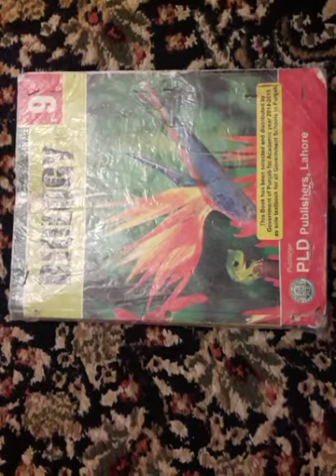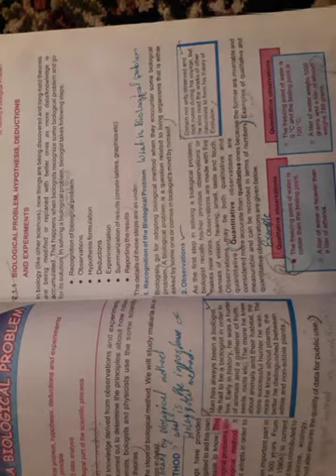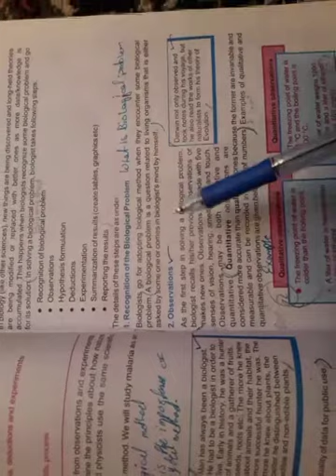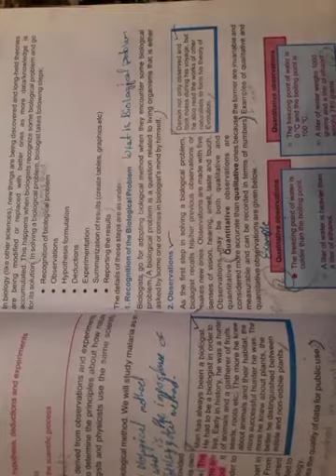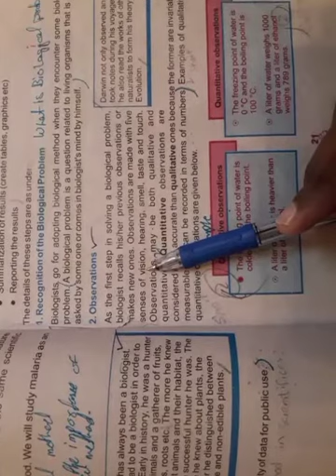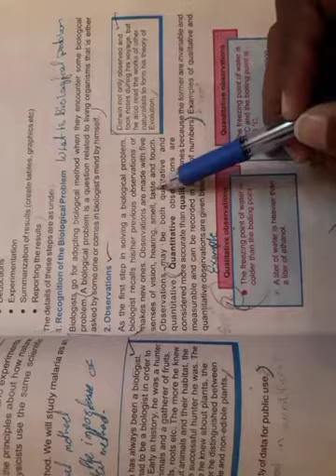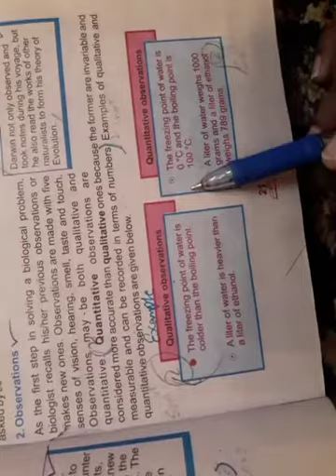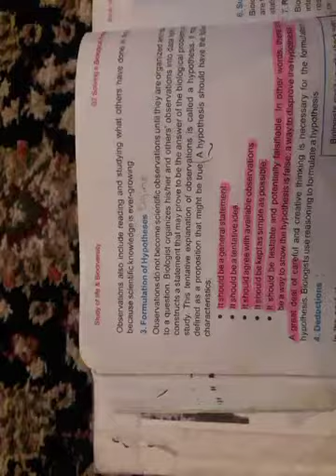Biology Pre-9th.. (Ms. Nida Zamurad) Lesson#2, Lecture#11